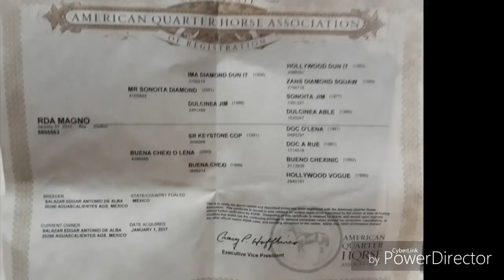Se Rifara (RDA MAGNO) Potrillo bayo nacido el 1 Enero 2017- Info en Descripción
Comprar Libro

Comprar Snaffle

Comprar Billy Allen

Comprar Correccional

Comprar Snaffle

Comprar Billy Allen

Comprar Correccional

Se Rifara (RDA MAGNO) Potrillo bayo nacido el 1 Enero 2017, hijo de MR SONOITA DIAMOND video del papa Y BUENA CHEXI O LENA video de la mama

Se entregara con su Registro AQHA. Se venderan 100 numeros del 00 al 99, con una inversion de $500 pesos por numero.

Los depositos se realizaran en oxxo, en banco o transferencia, con en la tarjeta Banorte con el numero 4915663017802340 a nombre de EDGAR ANTONIO DE ALBA SALAZAR

Los numeros se iran anotando con el nombre del comprador en las publicaciones iniciales de FACEBOOK e INSTAGRAM. El numero ganador sera el correspondiente a las dos ultimas cifras del numero ganador del Sorteo Magno de la Loteria Nacional del jueves 10 de Mayo del 2018.

La entrega del potrillo se realizara en el Rancho Vista Alegre, Aguascalientes, Ags, teniendo como limite 10 dias mas despues del anuncio del ganador para recoger el potrillo de lo contrario se le cobrara una cuota de mantenimiento, cualquier costo por concepto del flete corre a cuenta del ganador.

Si para la fecha del sorteo no se ha vendido el 50% de los boletos la rifa se extendera un mes mas, y si el boleto ganador no se hubiera vendido, se volvera hacer la rifa el suguiente mes, hasta que se obtenga un ganador.

GRACIAS POR SU APOYO, QUE DIOS LOS BENDIGA

NUMEROS DISPONIBLES
00-
01-
02-
03-
04- David Quirino
05-
06-
07-
08-
09-
10-
11-Arnulfo Elizondo
12-
13-
14- Guillermo Zuñiga Uribe
15-
16-
17-
18-
19-Luis Fortanelli
20-
21-
22-
23-
24- Antonio Casillas
25-
26-
27-
28-
29-
30-
31-
32-
33-
34-
35-
36-
37-Roberto Clemente Diaz
38-
39-J.Madai Jafet
40-
41-
42-
43-
44-
45-Armando Sulvaran Aguilar
46-
47-
48-
49-
50-
51-
52-
53-
54-
55-
56-
57-
58-
59-
60-
61-
62-
63-
64-
65-
66-
67-
68-
69-
70-
71-
72-
73-
74-
75-
76-
77-
78-
79-
80-
81-
82-
83-
84-
85-
86-
87-
88-
89-
90-
91-
92-
93-
94-
95-
96-
97-
98-
99-

En estos videos sobre arrendar caballos, el entrenamiento se basa en aplicar una técnica que involucra más trabajar la mente que el cuerpo del caballo, tratando de implentar el entrenamiento sin golpes, para caballos charros, de reining, etc.. y así poder saber como amansar un potrillo salvaje o bruto, caballo criollo, caballo cuarto de milla de registro. Aplicando técnica o trucos para entender la psicología del caballo, para poder entrenar caballos para la suerte charra de cala de caballo, reining horses, puntas de escaramuzas, dar lados charros, medios lados o rollbakcs, cambios de manos, reunión. Etc.. Dando los mejores resultados. Asi como también saber qué tipos de frenos para entrenar, reining o cala charra, mostrados mediante fotos y videos.